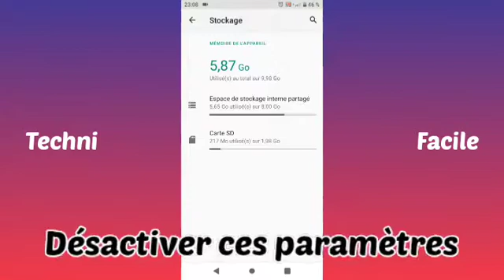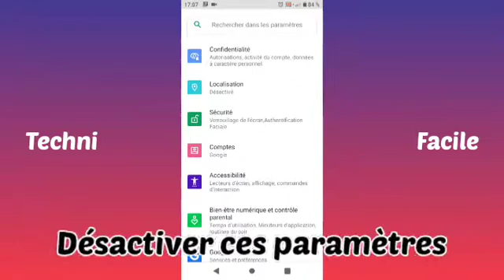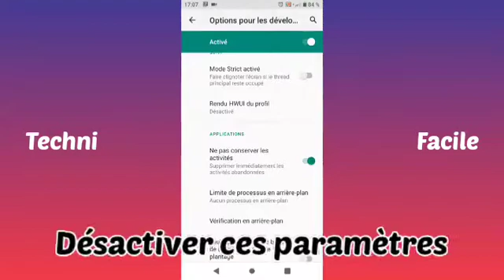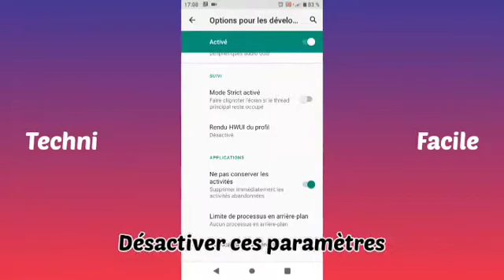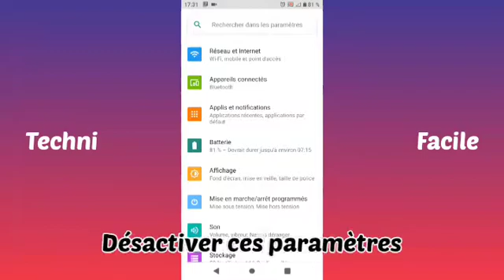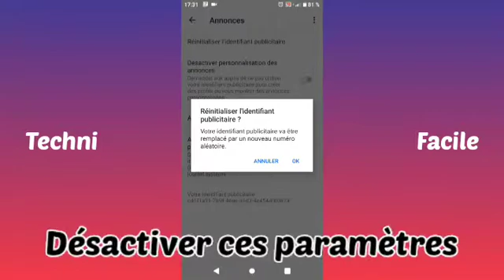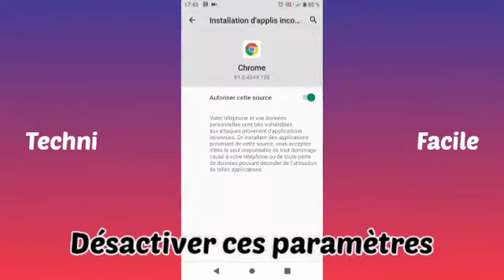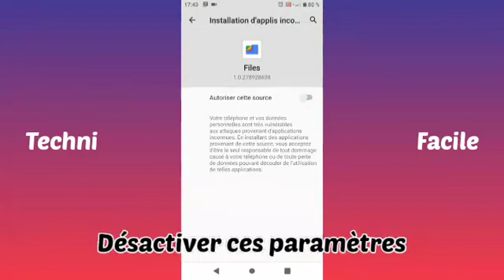code secret android samsung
Dans cette vidéo j'aimerais vous montrer par ce code secret android samsung,les paramètres que vous devez désactiver. voici codes secrets pour android